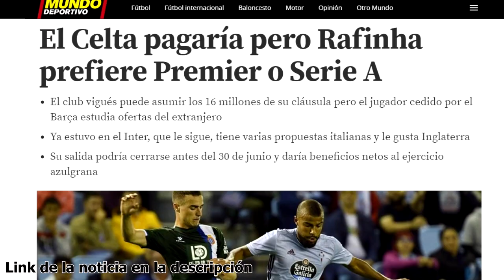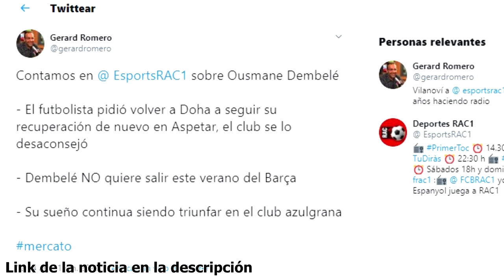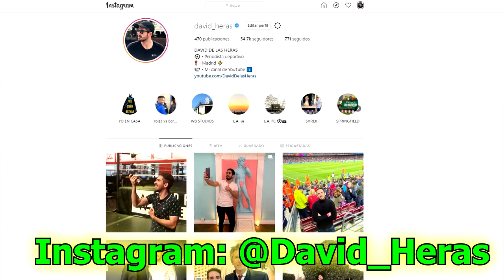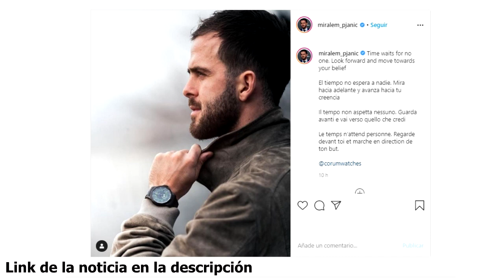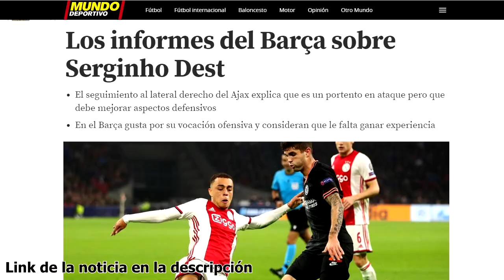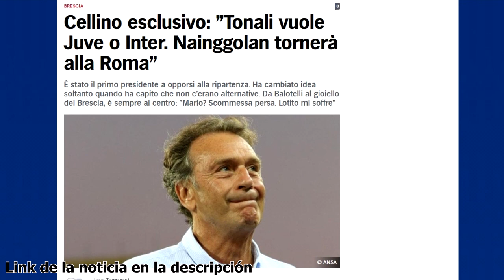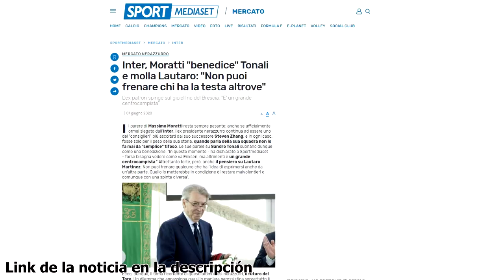MESSI SIGUE Y MOTIVA | CONTROL A DEMBELÉ | DUDAS DEST | ¿OFERTA TONALI? | PJANIC, TODIBO, LAUTARO...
Noticias del Barça protagonizadas por un Leo Messi que se queda y reconocen que motiva al resto. Además prefieren controlar a Dembelé. Semedo habría elegido salir, creen que no podrán retener a Lautaro en el Inter si se quiere marchar, Pjanic manda un mensaje, el Schalke no compra a Todibo, dudan con fichar a Dest y el Barça pudo haber hecho una oferta por Tonali. Así ha ido el día de noticias y fichajes del Barcelona.